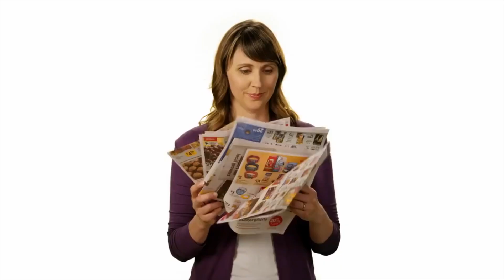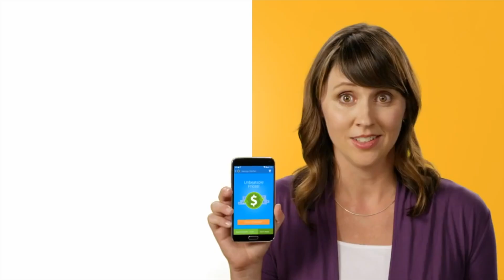Leslie Marie Collins COMMERCIAL REEL 2024